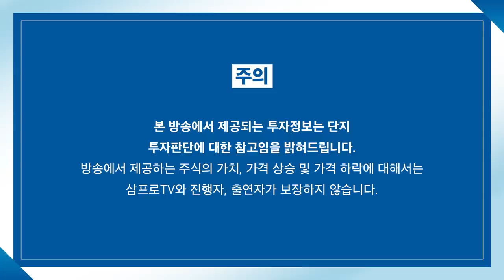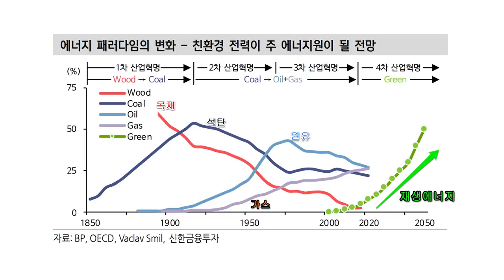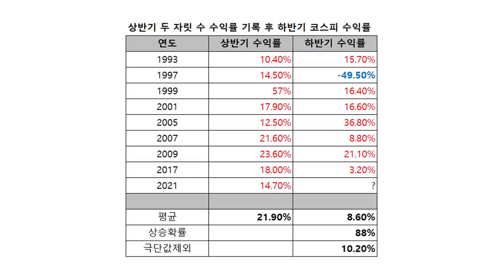[증시 염탐정] 코스피 강세 출발.. 3300p 재진입했다! f.이베스트투자증권 염승환 부장